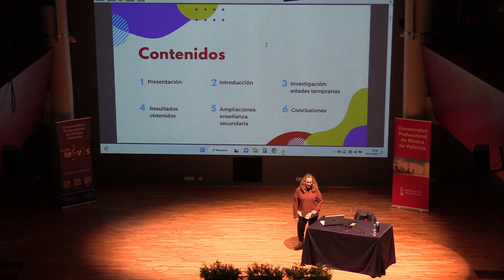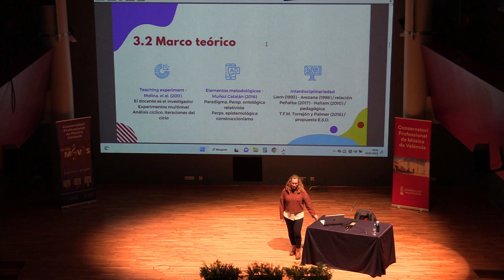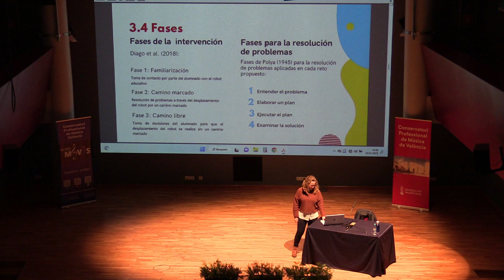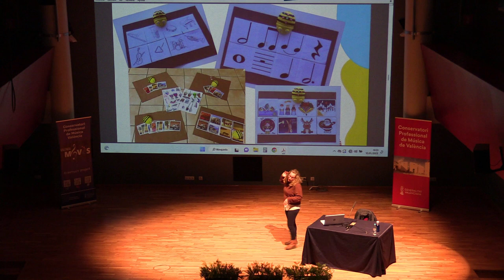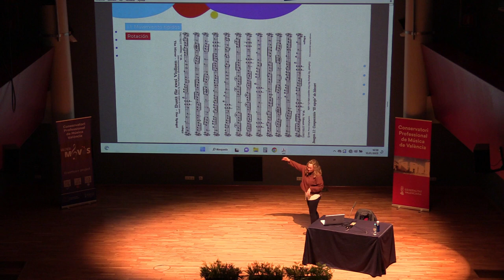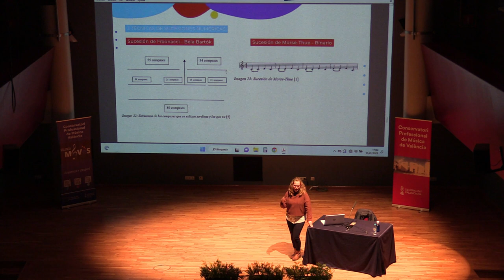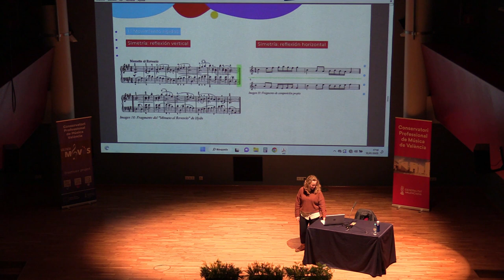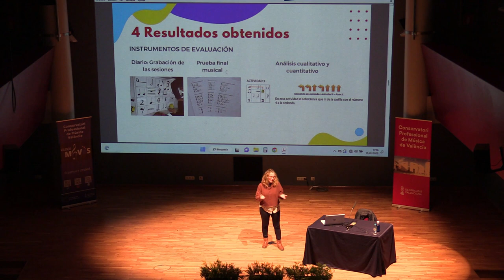Conferencia: Enseñanza-aprendizaje de la música y desarrollo del pensamiento lógico-matemático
a cargo de la Dra. Mafra Torrejón (Universitat Jaime I de Castelló)

Conferencia ofrecida el 10 de enero de 2023 en el Aula Magna del Conservatorio, dentro de la Semana de conferencias y talleres del proyecto de investigación e innovación educativa "Vibrant en creatiu" del CPMV.